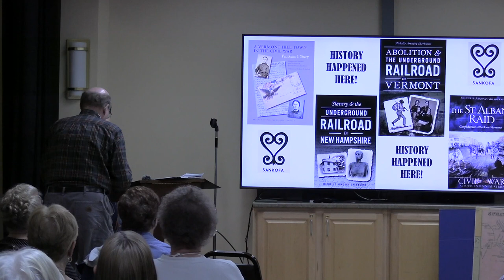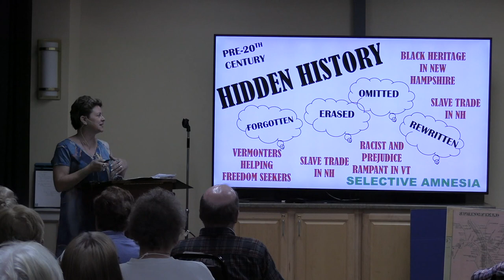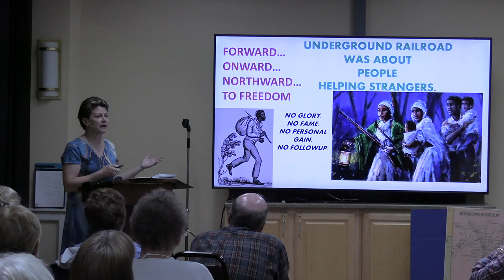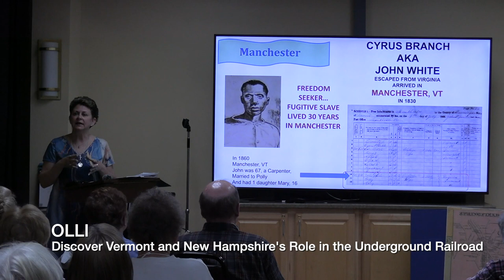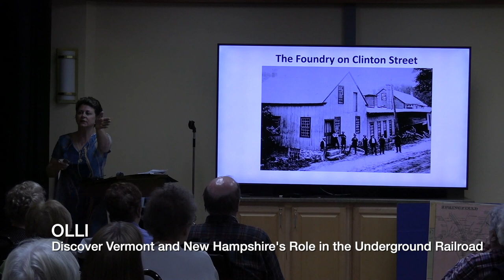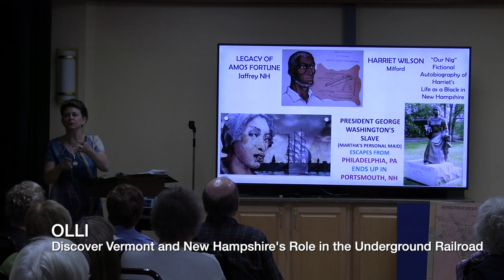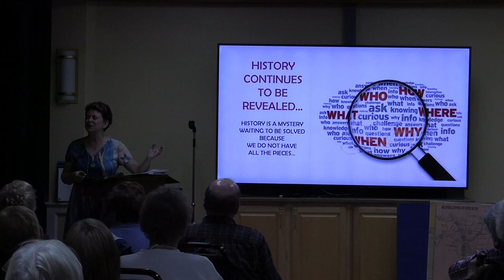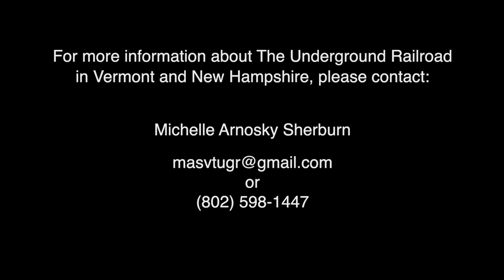OLLI - Vermont and New Hampshire's Roles in the Underground Railroad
OLLI  - Vermont and New Hampshire's Roles in the Underground Railroad   - 10/18/23